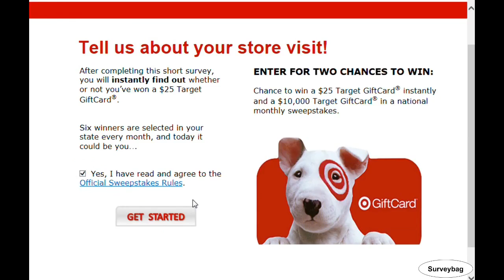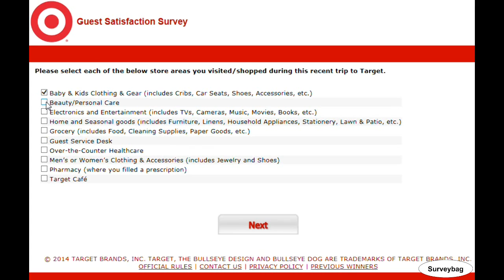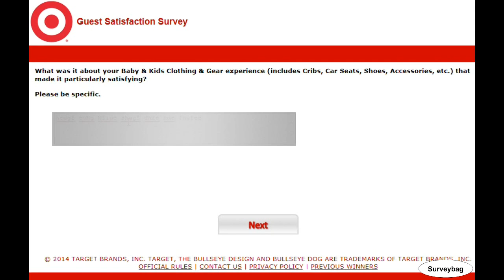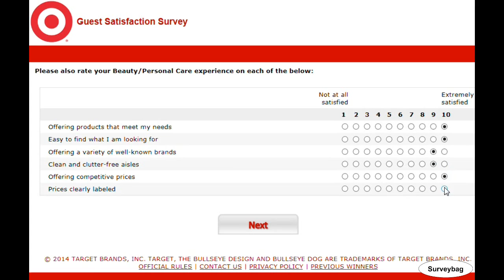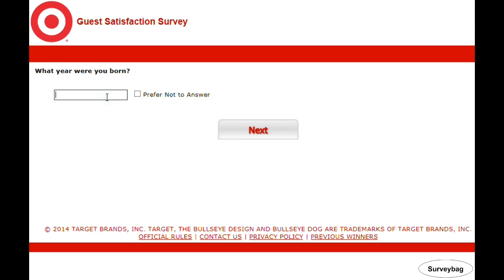Target Survey Video by Surveybag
step-by-step guide video by Surveybag. Learn how to finish Target customer survey online.